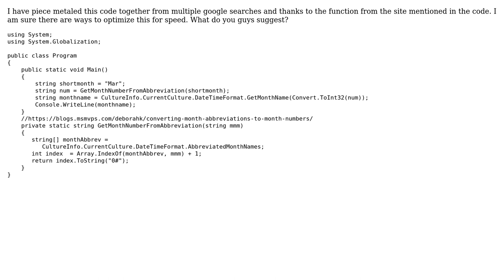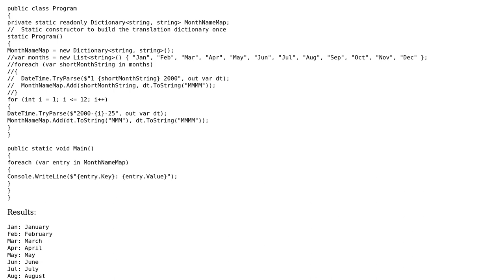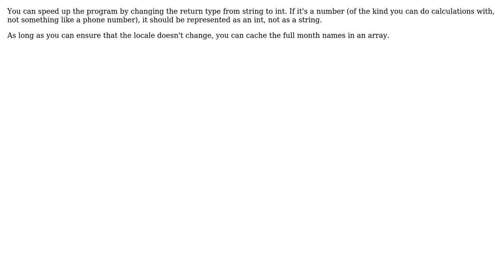Code Review: Return Full Month Name From 3 Letter Month (2 Solutions!!)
Code Review: Return Full Month Name From 3 Letter Month

With thanks & praise to God, and with thanks to the many people who have made this project possible! | Content (except music & images) licensed under CC BY-SA | Music | Images & others | With thanks to user user2676140 user Roland Illig user AlanK and the Stack Exchange Network Trademarks are property of their respective owners. You are responsible for your own actions.